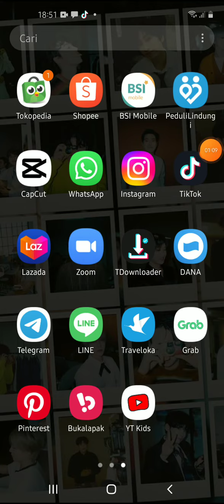Cara mendownload Video Youtube Kids Untuk Nonton Offline Terbaru Juli 2022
Hallo bos bis dalam video ini otong bakal sharing ke Bos Bis semua,  Cara mendownload Video Youtube Kids Untuk Nonton Offline Terbaru Juli 2022,   bagi bos bis yang belum tau yuk simak videonya dan jangan di skip ya biar paham, mudah mudahan bermanfaat :)